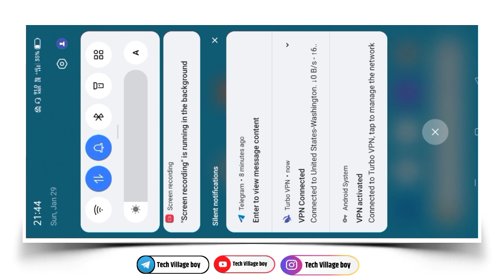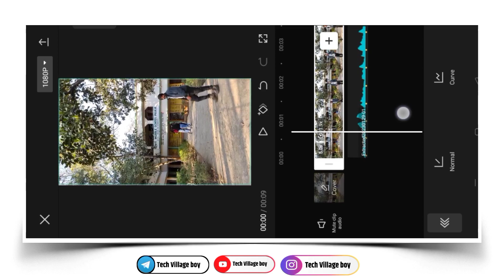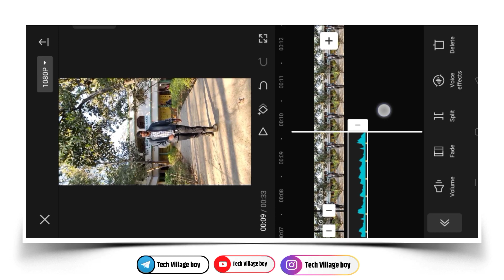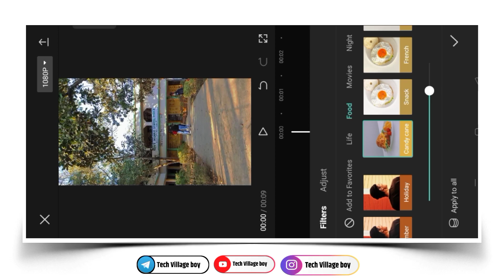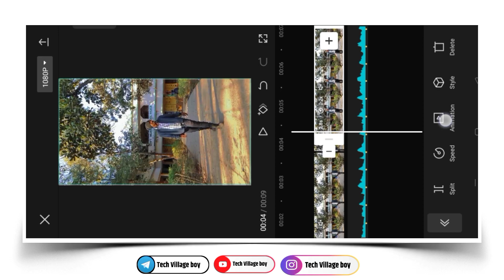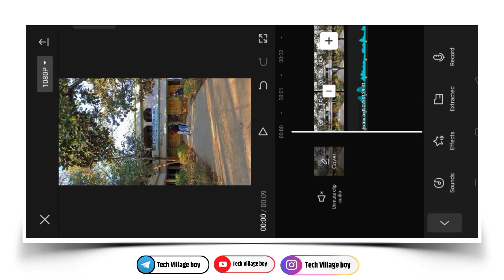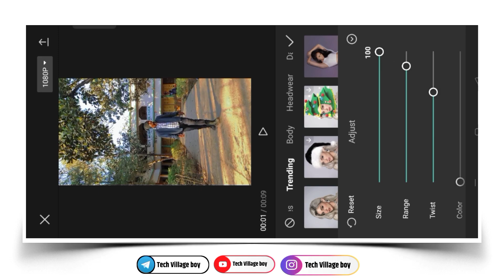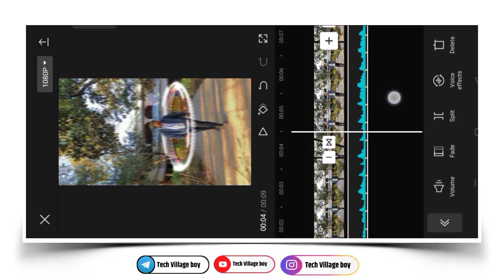Pardesiya Yeh Sach Hai Piya Reels Editing | Slow mo & Blur Effect & Shake Effect Reels Editing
This Reels Paid editing only 20 Rupees DM now Instagram

I will show you how to make. Pardesiya Yeh Sach Hai Piya Reels Editing | Slow mo & Blur Effect & Shake Effect Reels Editing |

* Download Video Song :-

* QUERIES SOLVED :-

* Pardesiya Yeh Sach Hai Piya Reels Editing
* Pardesiya Yeh Sach Hai Piya Slow mo & Blur Effect & Shake Effect Reels Editing
* Pardesiya Yeh Sach Hai Piya trending reels Editing
* Trending reels Editing Tutorial
* Original audio manishabohara reels Editing
* Original audio manisha bohara reels Editing
* Trending explore page reels Editing
* Explore Instagram Reels
* How to edit like cool boyarbaz
* How to edit like cool boy arbaz
* cool boy arbaz ke jaisa reels Kaise Banaye
* cool boy arbaz ke jaisa reels Kaise Editing Karen

* VN APP :-